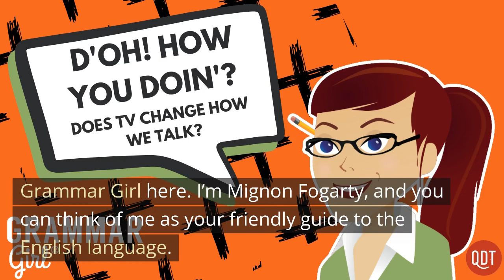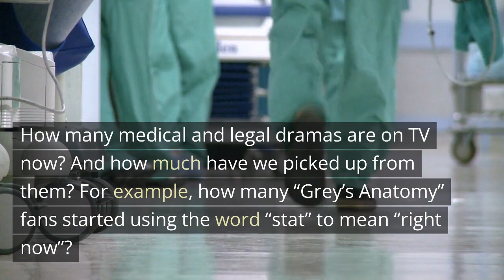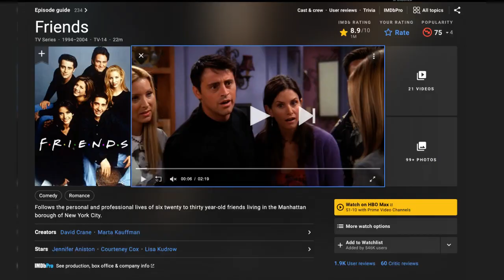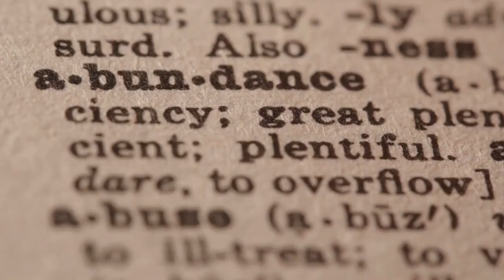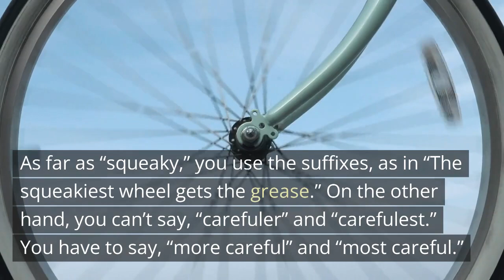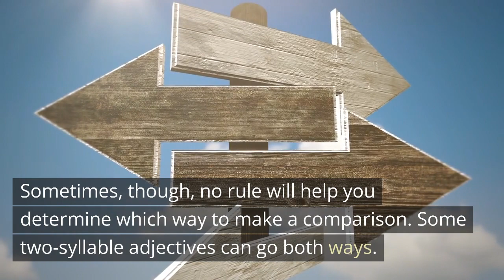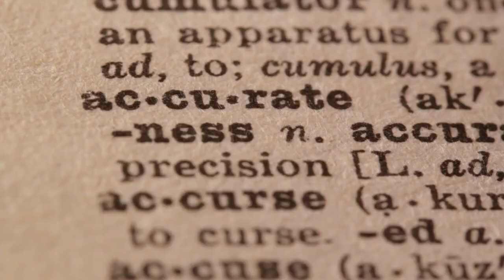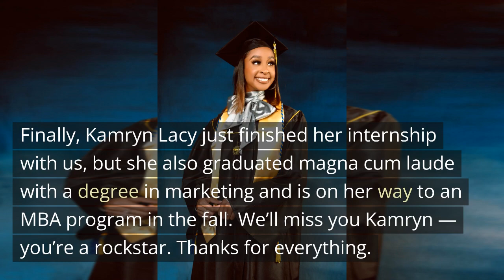Does TV Change How We Talk? And the Mostest Suffix Fun. Grammar Girl 930.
930. Learn how TV has shaped our language and discover the secret rule for using "more" and "most" versus suffixes.

From catchphrases to jargon, explore the impact of TV on colloquial English. Plus, master the art of comparing adjectives and adverbs. Join us for an enlightening discussion on language and TV's mostest influence!

The "TV language" segment was written by Susan K. Herman,  a retired U.S. Government multidisciplined language analyst, analytic editor, and language instructor.

The "comparisons" segment was written by Bonnie Mills, who has been a copy editor since 1996.

Podcast: Want to listen to the audio on the go?

Video Production: Holly Hutchings

Director of Podcasts: Adam Cecil
Advertising Operations Specialist: Morgan Christianson
Marketing and Publicity Associate: Davina Tomlin
Digital Operations Specialist: Holly Hutchings
Intern: Kamryn Lacy